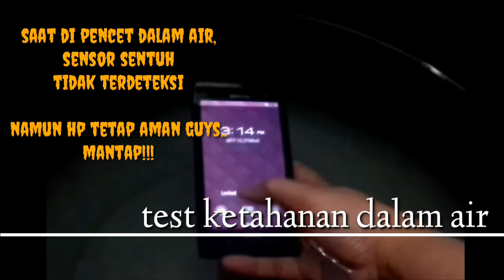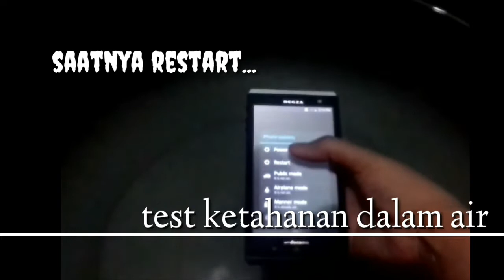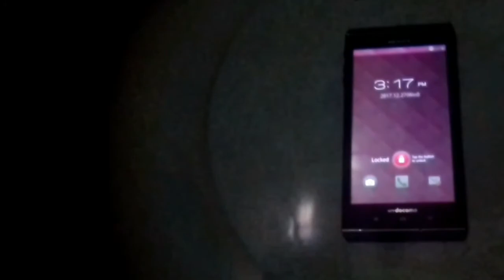FUJITSU REGZA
Sekilas Spesifikasinya, Fujitsu Regza T01D:

-Buatan Jepang Asli(ga ada bhs Indo, kalo mau pake bhs Indo bisa download App APUS Launcher)
-Android ICS
-Jaringan 3G
-Kamera sekunder 13mp
-RAM 1gb
-Fitur Spesial Fingerprint dan Tahan Air